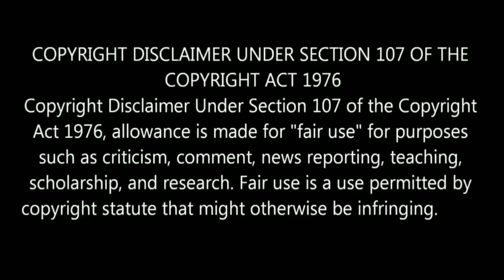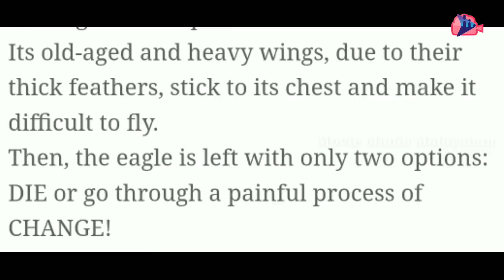Vikram Hidden Details | Details You Missed | Kamal Hassan | Fahad Faasil | Vijay Sethupathi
Watch Vikram on ZEE5.

Vikram is a 2022 Indian Tamil-language action thriller film written and directed by Lokesh Kanagaraj and produced by Raaj Kamal Films International.The film stars Kamal Haasan, Vijay Sethupathi and Fahadh Faasil.Kalidas Jayaram,Narain and Chemban Vinod Jose play supporting roles while Suriya makes a cameo appearance. It is the second installment in the Lokesh Cinematic Universe (LCU).

 The film's soundtrack and score are composed by Anirudh Ravichander, with cinematography handled by Girish Gangadharan and editing done by Philomin Raj. The film continues from Kaithi and follows a black-ops squad led by Amar tracking down masked vigilantes, while he learns of a drug syndicate group called Vetti Vagaiyara, led by Sandhanam, who wants the missing drugs to be delivered to his cold-blooded boss.

Vikram hidden details, Vikram movie decoding, vikram ending, vikram 2,rolex,